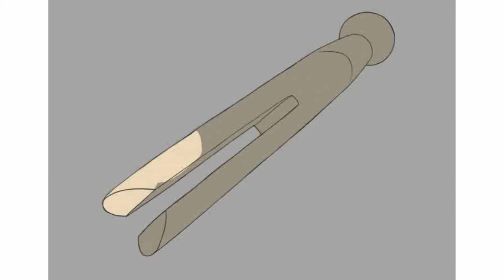Clothespin Mini-Study Timelapse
I'm excited to present you this study, not because it's a piece of art, but because it was made with an Android App: Infinite Painter. This app is really powerful and allow to Digital Paint very close to what Photoshop can achieve.